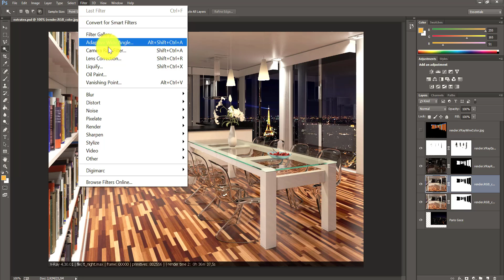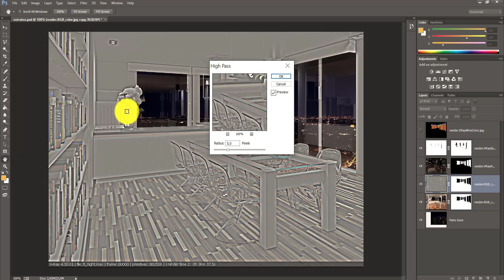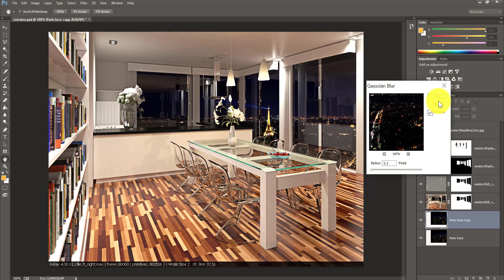#22 Photoshop Increase Blur & Sharpness / High Pass